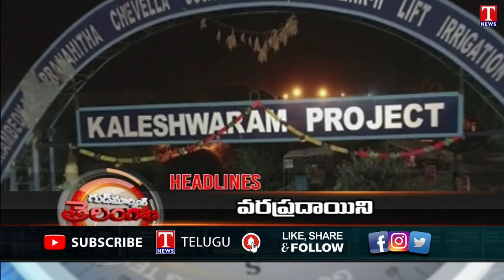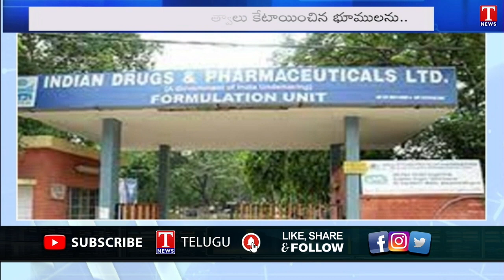Namasthe Telangana : 3 Years For Kaleshwaram | KTR Slams PM Modi Govt | T News